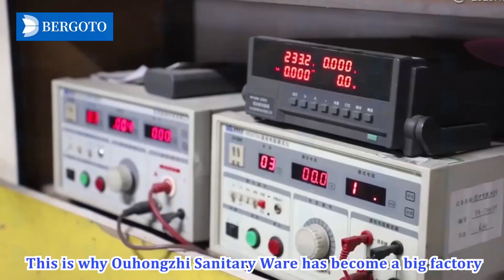Bergoto, Specializing in stainless steel sanitary ware📌IS09001 and FSC certified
Bergoto,Specializing in stainless steel sanitary ware
📌IS09001 and FSC certified,with 20,000 square meters, various imported machines,10 hours of continuous production, daily output of 15,000 bathroom products, strong production strength to ensure timely delivery every time💪

💪BERGOTO is a Professional OEM/ODM bathroom & kitchen hardware manufacturer with ISO9001 & BSCI audited.
👉🏻We admire "" scientific design, R&D and satisfy consumer's need"" as our philosophy, we constantly provide perfect service and high quality products for our global customer.

⭐️Bergoto--Your Trusted and Qualified Supplier